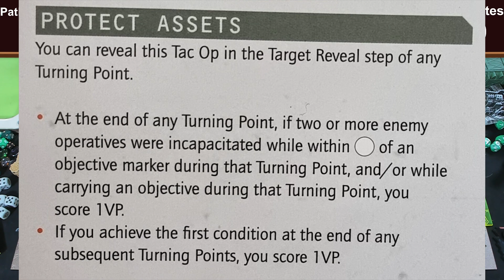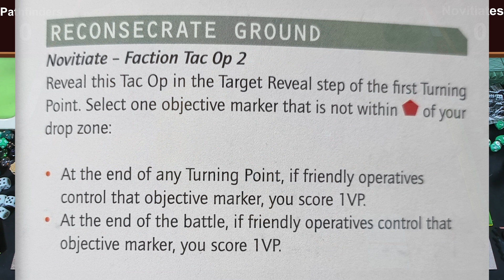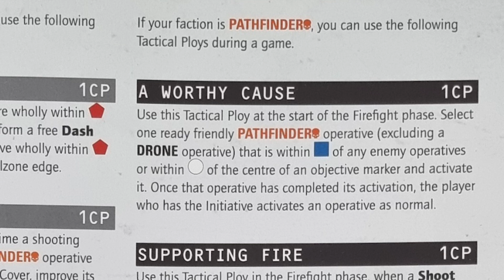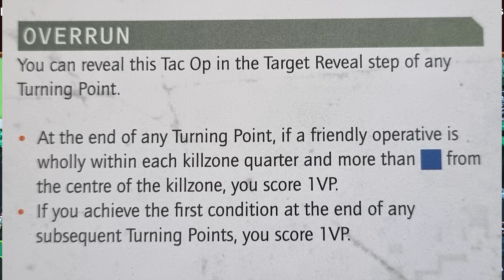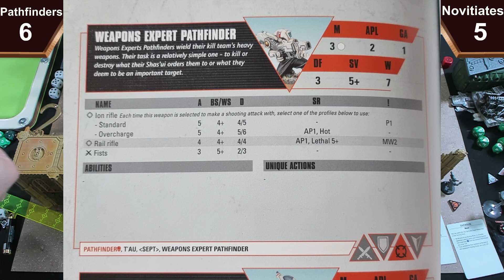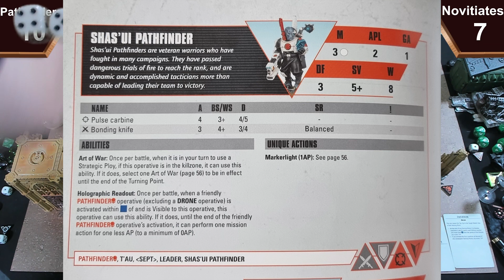Kill Team | Pathfinders vs Novitiates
Welcome to a new Warhammer 40,000 Kill Team battle report! Today I show off the contents of the Chalnath board with Chalnath terrain and kill teams. I run the new Pathfinders against Charles using the Novitiates. Who will win? The power of the Greater Good or will Imperial faith prove triumphant?

00:00 - Intro
03:30 - Scouting Phase
04:56 - Turning Point 1
07:28 - Firefight Phase 1
21:53 - Turning Point 2
24:02 - Firefight Phase 3
41:38 - Turning Point 3
42:39 - Firefight Phase 3
54:07 - Turning Point 4
54:37 - Firefight Phase 4
59:53 - Post Game Chat
01:16:32 - Outro

Pathfinder Kill Team
Archetype: Recon
Kill team: Shas'Ui, Blooded Pathfinder, Drone Controller, Assault Grenadier, Medical Technician, Transpectral Interference Pathfinder, Communications Specialist, Weapons Expert with Ion Rifle x2, Marksman, MB3 Recon Drone, MV1 Gun Drone.

Novitiate Kill Team
Archetype: Security
Kill team: Superior with plasma pistol and power weapon, Penitent, Pronatus, Exactor, Reliquarius, Hospitaller, Preceptor, Dialogus, Duellist, Condemnor.

Check out my Twitch channel for live streaming and tournament coverage for Warhammer Underworlds as well as Kill Team games:

Checkout my website for loads of Warhammer Underworlds and other Kill Team Content: